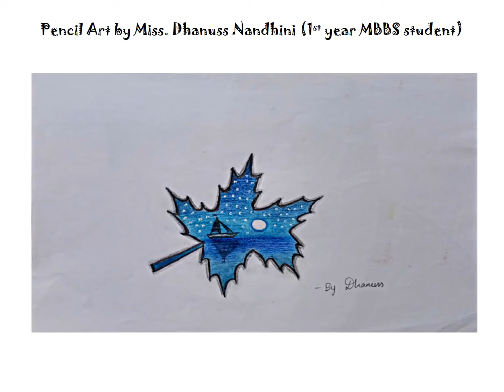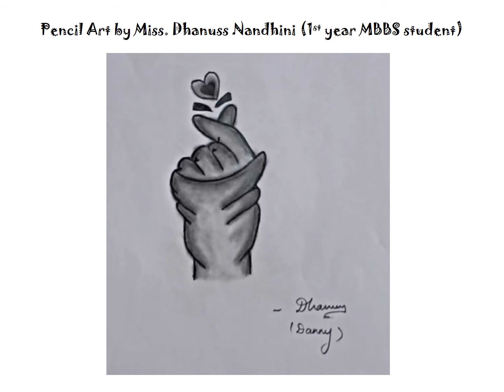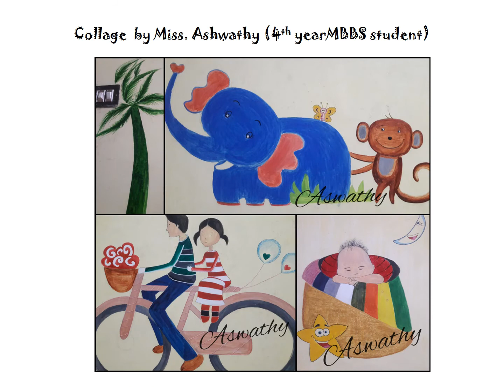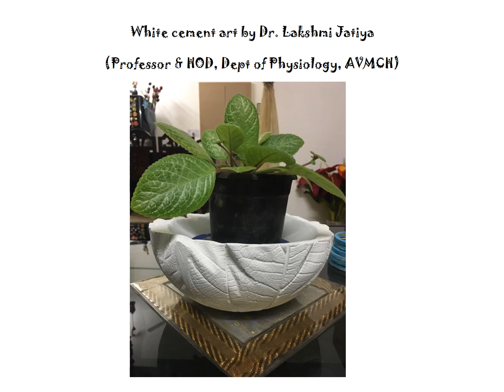Creative Paintings By Students And Staffs Of AVMC